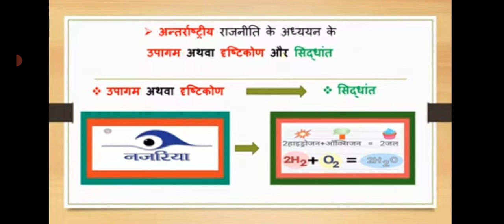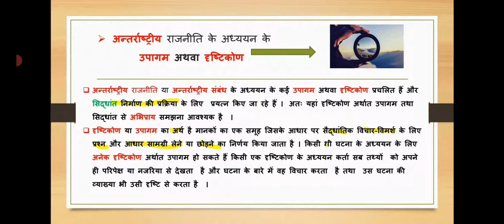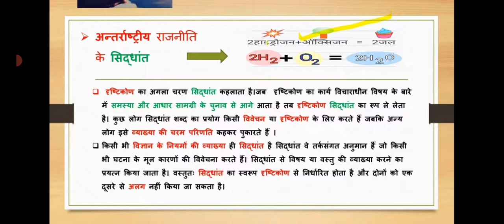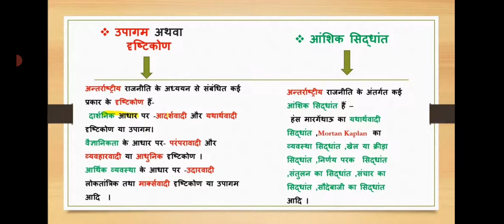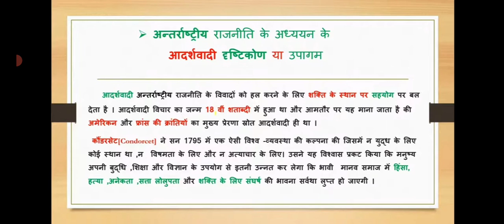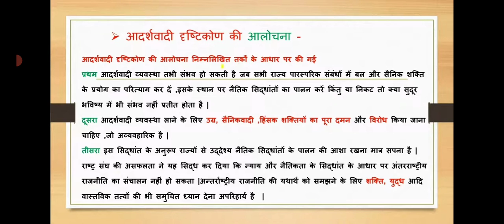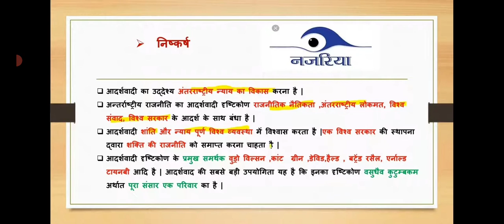अंतरराष्ट्रीय राजनीति का आदर्शवादी दृष्टिकोण आइडियलिस्टिक अप्रोच ऑफ़ इंटरनेशनल पॉलिटिक्स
प्रस्तुत वीडियो के माध्यम से अंतरराष्ट्रीय राजनीति में आदर्शवादी दृष्टिकोण की व्याख्या की गई है तथा इसकी आलोचनाओं और वर्तमान में इसके महत्व को बताया गया है

join me

Rajendra singh